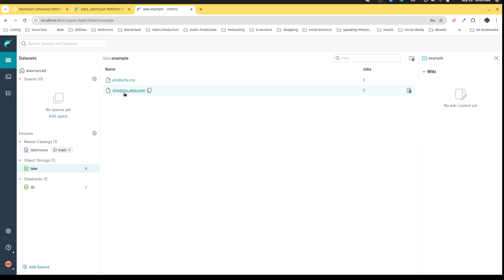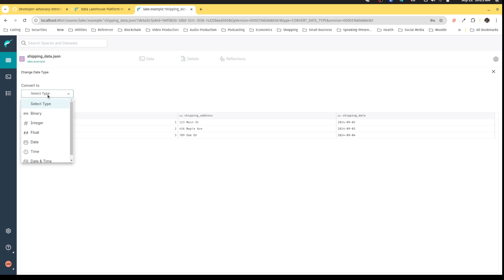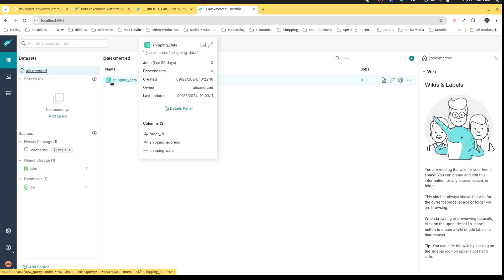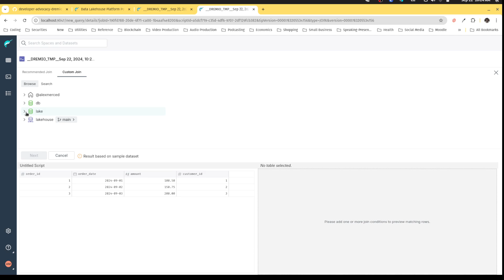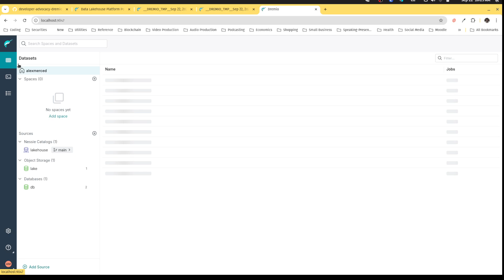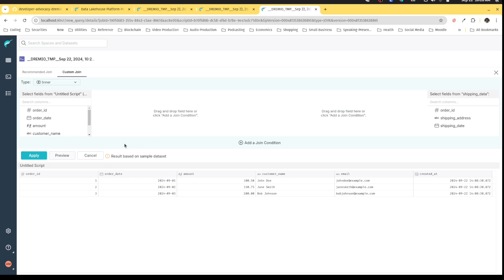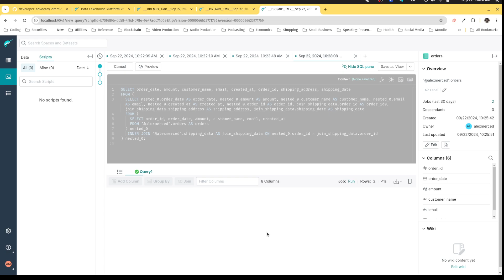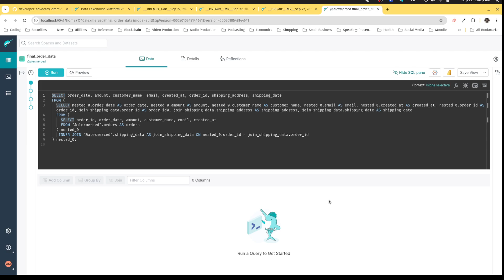Hands-on with Dremio #2 - Preparing Data Across Sources (Joins, Type Conversions, Drop Columns, etc)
In this video series, Dremio's Alex Merced tours the basics of working with the Dremio Lakehouse Platform.